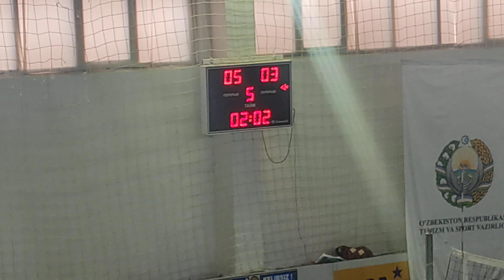5-партия АНДИЖОН вс КАРАКАЛПАКСТАН